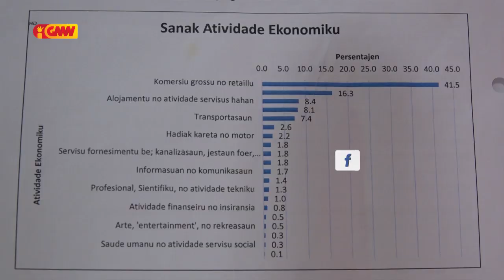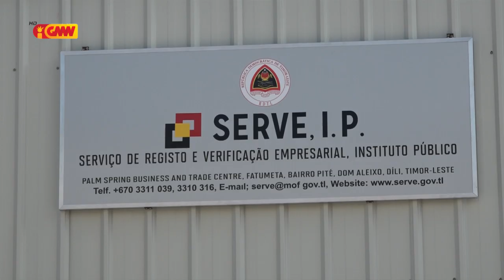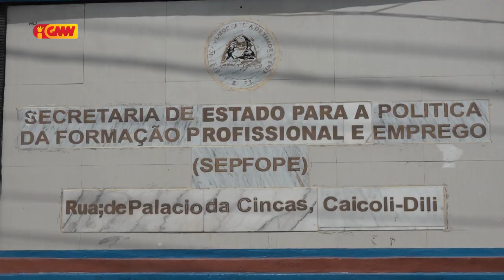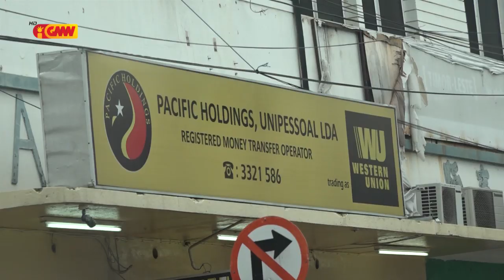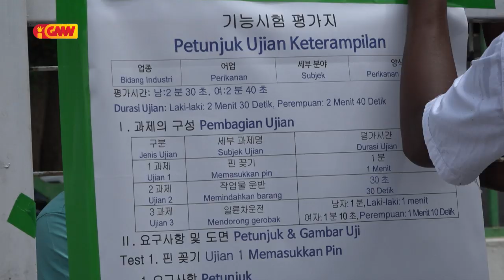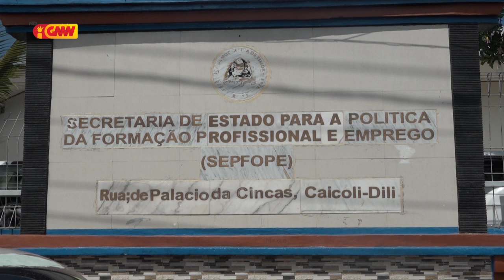Grande Reportagem GMN konaba Dezempregu Rai Laran